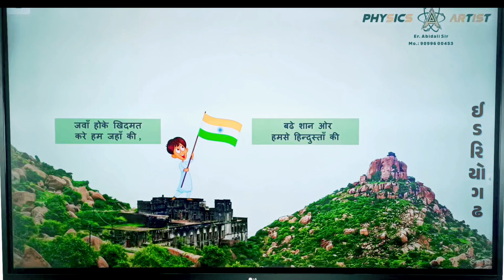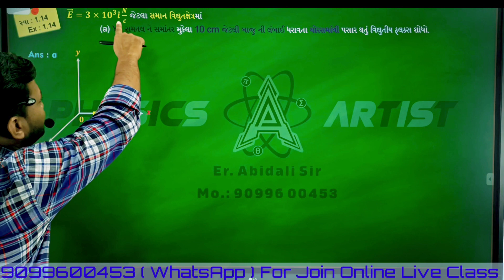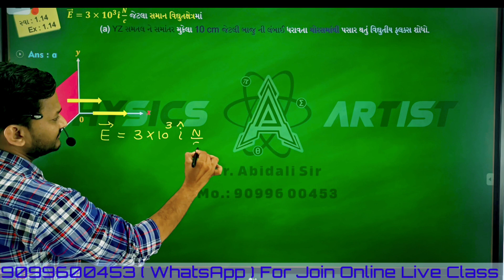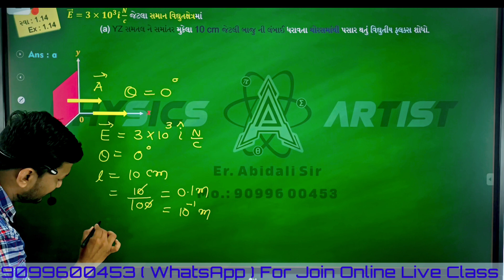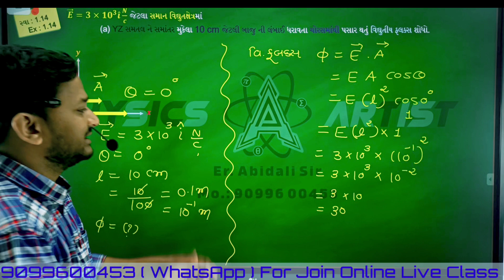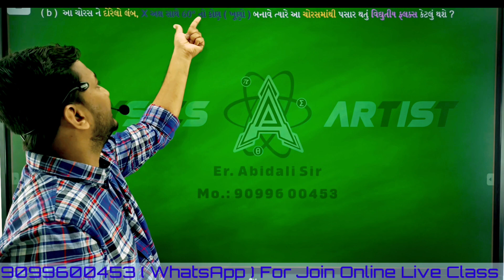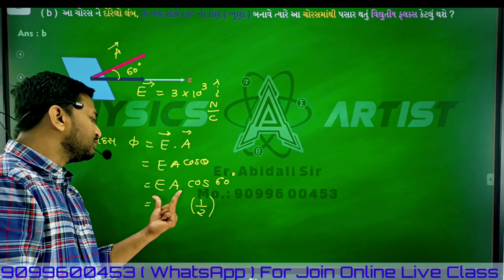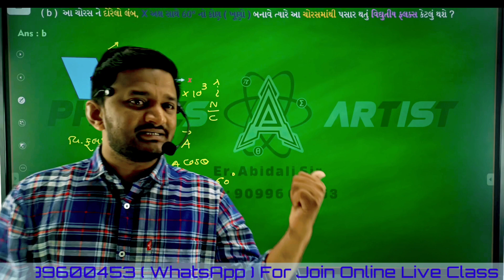Exercise 1.14 | Electric Charges & Fields | વિદ્યુતભારો અને ક્ષેત્રો | 12 PHYSICS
New ncert class 12 physics exercise solution for Guajarati medium.
electric charge and fields.
વિદ્યુતભારો અને ક્ષેત્રો.
ncert solution.
ncert physics.
gseb physics.
class 12 physics detail solution with animation.
physics concept clear with power point slides.